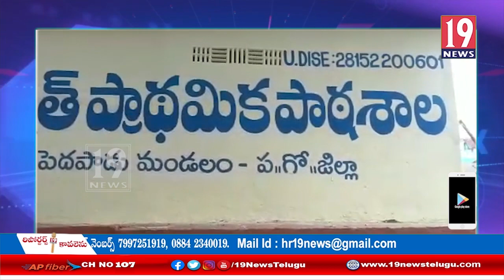నాడు నేడు లో భాగంగా ప్రభుత్య పాఠశాలలను పరిశించిన ఎమ్మెల్యే కొఠారి అబ్బయ్య చౌదరి -పశ్చిమ గోదావరి